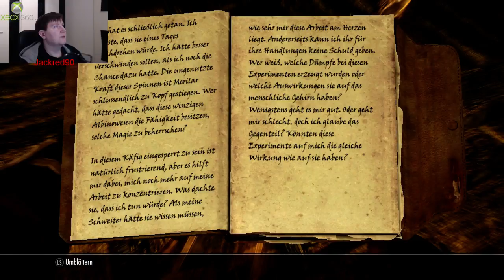Livestream #0285 - Skyrim - The good life